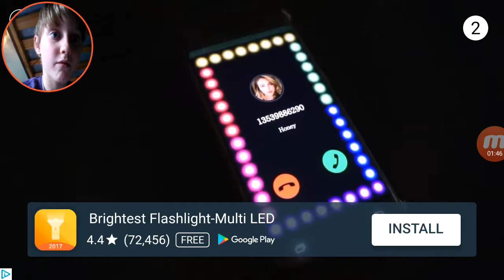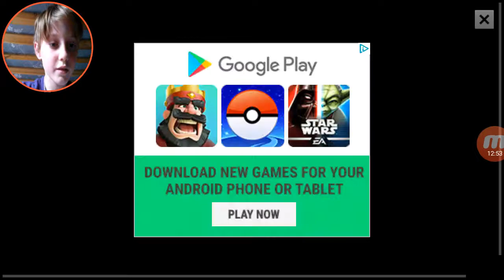Basket and Ball! :) 2